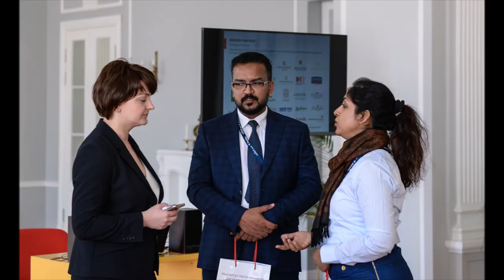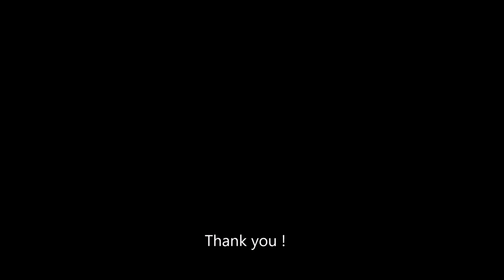Stenden University Qatar IHM Russia Trip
2019 Russia trip to Moscow and St. Petersburg